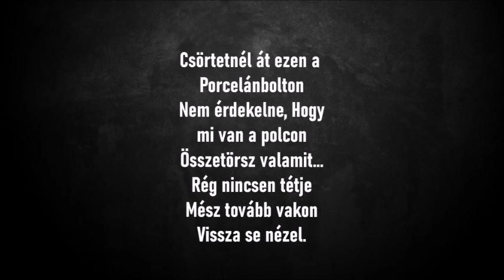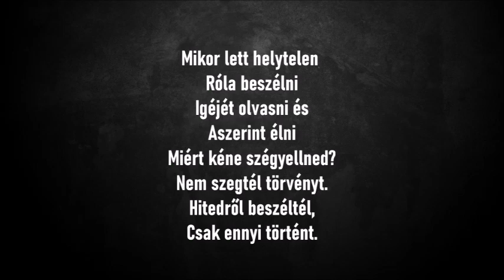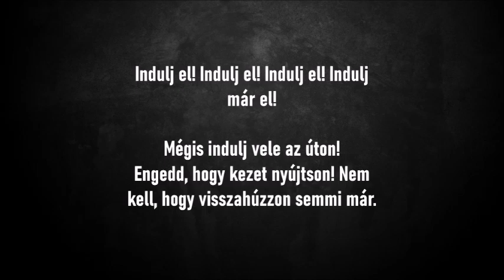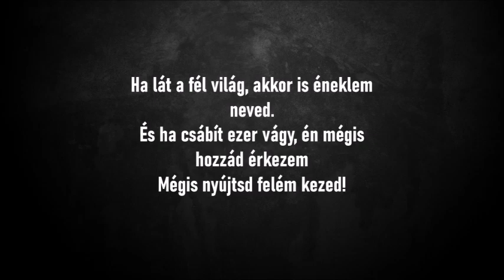Émi - Mégis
Hangmérnök, mastering: Rédly Dénes
Producer, aranzsőr: Huszák Zsolt
Gitár: Borbély Tamás
Basszusgitár: Huszák Zsolt
Billentyű: Szabó Tamás
Dob: Németh-Szabó Tamás
Vokál: Radvan Eszter
Lead: Madarász Noémi

Mégis

Mennyivel egyszerűbb
Lenne a dolgod
Ha nem kéne folyton
Azon aggódnod, hogy
Valaki fentről
Figyel téged
Ismeri minden tévedésed.

Csörtetnél át ezen a
Porcelánbolton
Nem érdekelne, Hogy
mi van a polcon
Összetörsz valamit...
Rég nincsen tétje
Mész tovább vakon
Vissza se nézel.

De megéri-e az ilyen élet,
Ha van, ki igazán szeret téged?
Állj meg egy percre, kiáltsd az égbe:
Én mégis kérlek, harcolj még értem!

Ha lát a fél világ, akkor is éneklem neved.
És ha csábít ezer vágy, én mégis hozzád érkezem
Mégis nyújtsd felém kezed!

Mikor lett helytelen
Róla beszélni
Igéjét olvasni és
Aszerint élni
Miért kéne szégyellned?
Nem szegtél törvényt.
Hitedről beszéltél,
Csak ennyi történt.

Én mégis akarok harcolni érted!

In-dulj-el!/8x (minden negyedik: Indulj már el)

(Mégis indulj vele az úton!
Engedd, hogy kezet nyújtson! Nem kell, hogy visszahúzzon semmi már.)